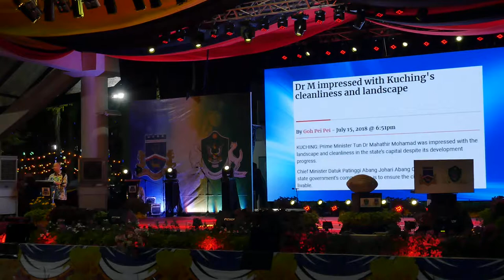Speech By Mayor of Kuching South Y. Bhg. Dato' James Chan Khay Syn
The Kuching Festival 2018 Opening Ceremony - Speech by Mayor of Kuching South City Hall - Y. Bhg. Dato' James Chan Khay Syn